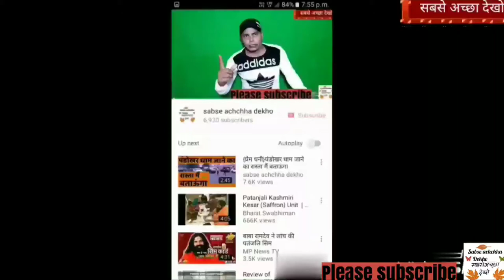{ प्रेम धनी} मेरे पास है लाला आंखों वाला सफेद गिनी पिग